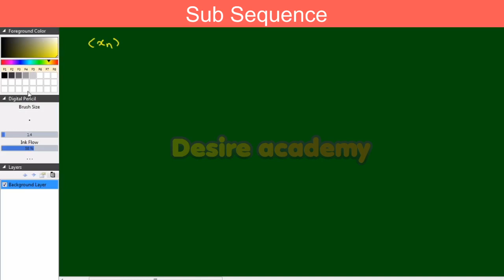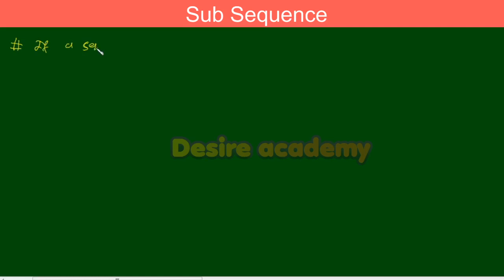|| Sub sequence ||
Hello Students,
Welcome to another video of real analysis...in this class i am going discuss about subsequence.

Topic cover in this class

- Definition : Subsequence
- Results of subsequence
  and some example using this result.

Happy Learning :)

Our other courses:
i*
✓ Engneering Maths :shorturl.at/bjY36

✓ B.Sc. Maths : shorturl.at/xyS48

✓ Real Analysis : shorturl.at/insu9

✓ Ordinary Differential Equation :shorturl.at/hrwxP

✓ Laplace Transform : shorturl.at/fqEY0

✓ Inverse Laplace Transform: shorturl.at/wMQR1
Thanks